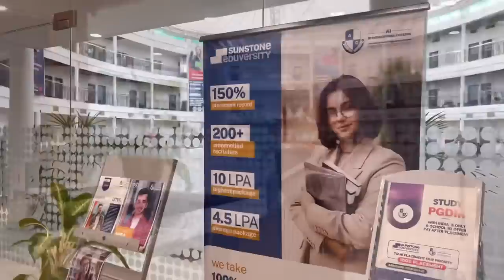നല്ല ഒരു ദിവസം A day well spent|Nostalgic recipes|Visited AI College| Tastetours by Shabna Hasker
നല്ല ഒരു ദിവസം|Nostalgic recipes|Tastetours by Shabna Hasker

AI International College
INKEL
Malappuram

For Course and other details you can
contact this numbers
Tastetours YouTube channel through
     (Promotion/Marketing)
          Mobile 👇

(Not personal number of Shabna Hasker)